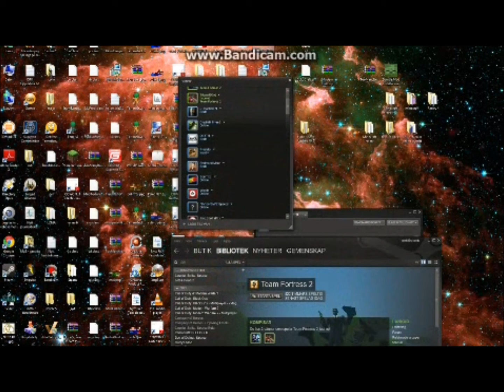Let's Play Swedish With Ntek Episode 1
Nya let's playen har bara lagt upp online avsnitt så jag har la till denna video :D